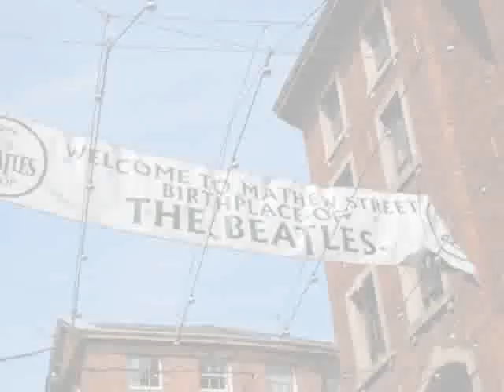the Temponauts - Atomic Fire Sister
A new sbranz-o-delic Muvee™ by the Temponauts, live in UK.